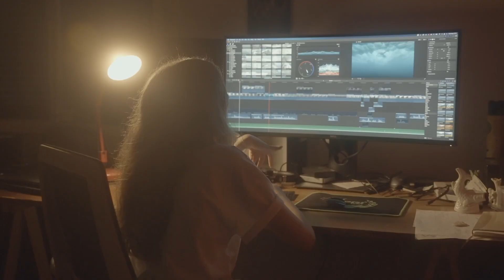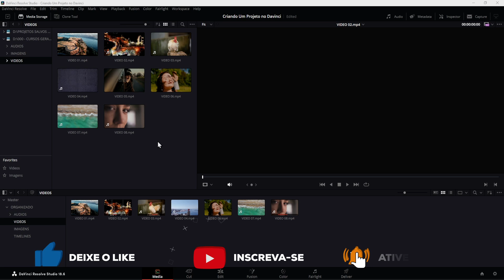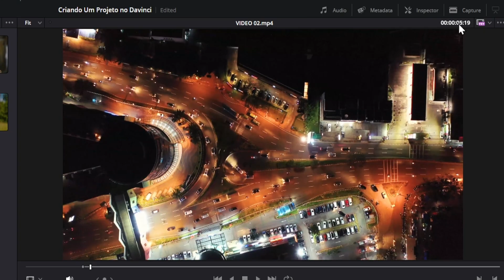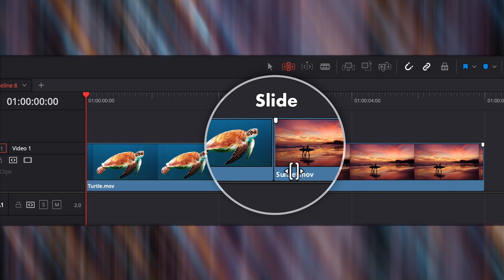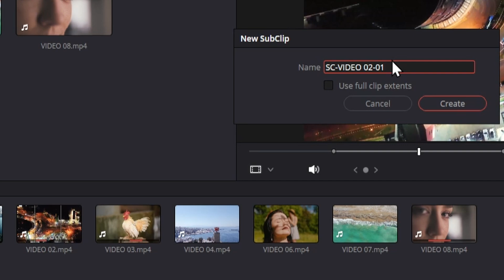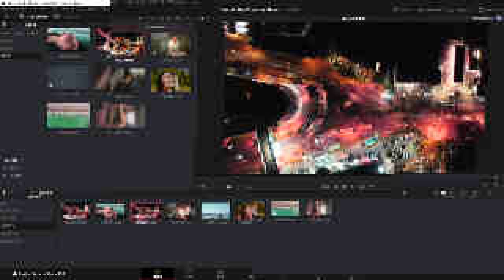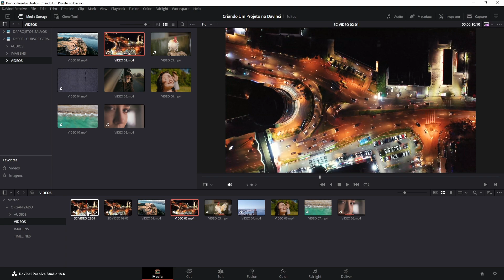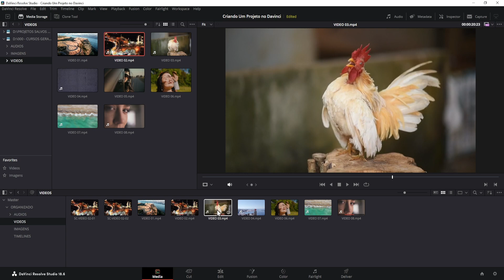Aprimore Seus Projetos de Edição Domine Subclips no DaVinci Resolve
Hoje, vamos mergulhar no mundo dos subclips no DaVinci Resolve. Se você está procurando aprimorar seus projetos de edição e otimizar seu fluxo de trabalho, você veio ao lugar certo. Neste vídeo, vamos mostrar como dominar o uso de subclips, uma ferramenta poderosa que pode transformar a maneira como você edita seus vídeos. Então, prepare-se, pegue sua xícara de café e vamos começar!

SEJA UM DESENVOLVEDOR DE JOGOS PROFISSIONAL USANDO A UNITY